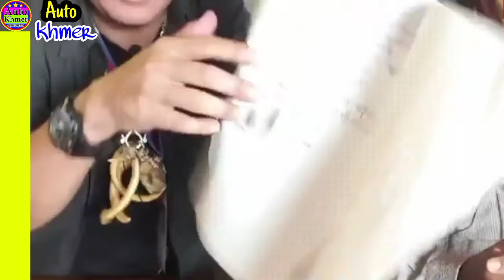លោកសាន្តប៊ុនធឿនមកសំភាសបុរសម្នាក់ដែលត្រូវគេយកដីអស់ 235​ហិតា​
សូមស្វាគមន៏មកកាន់ឆានែលរបស់ពួកយើងខ្ញុំ សូមអធ្យាស្រ័យរាល់កំហុសឆ្គងដោយអចេតនាណាមួយ...!

▶️ខ្ញុំ​បាទបានផ្សាយឡើងអំពីរឿង: ព័ត៌មានជាតិ, អន្តរជាតិ,  ព័ត៌មាននយោបាយខ្មែរ, ព័ត៌មានខ្មែរ, ព័ត៌មានថ្មីៗ, ព័ត៌មានកម្ពុជា, ព័ត៌មាននយោបាយ, វិទ្យុអាស៊ីសេរី, វិទ្យុអាស៊ីសេរី, វីអូអេខ្មែរ,  វីដេអូប្លែកៗ ព័ត៌មានកម្សាន្ត...!

សូមអរគុណយ៉ាងជ្រាវជ្រៅវ
Thank You So much !